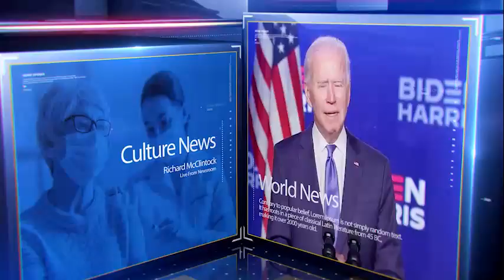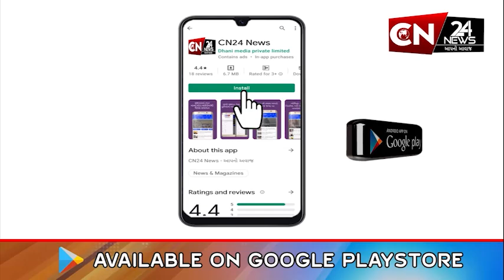અંબાજી : ભાદરવી મહાકુંભની ચાલી રહી છે તડામાર તૈયારીઓ